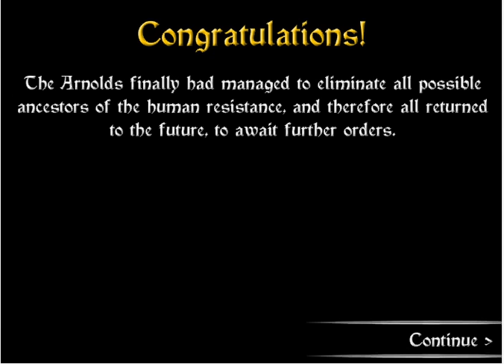Warlords 2: Rise of the Arnolds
This video is from Warlords 2: Rise of the Demons which can be found
So, story is that the Arnolds or Terminator 100's, take your pick, are pawning the demons at the end of the campaign.  They take on the demons in the field at 100% difficulty and then their castle at 105% difficulty.  I'm pretty much taking the super easy way to win these fights, especially in the siege.  I have another video if you want to watch me using tanks to siege a castle.